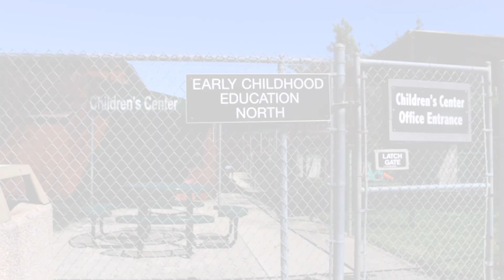DVC Children's Center Tour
We are an unknown a bit of a secret here on campus. Not many know about the Children's Center. We just want to get the word out that we're here to support the students of DVC so that you can be successful in your work. And as you're going through your journey here, going to school and being a parent at the same time, we're here to support you through that journey.